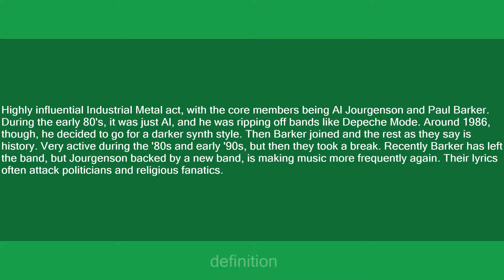Ministry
Slang flashcards: